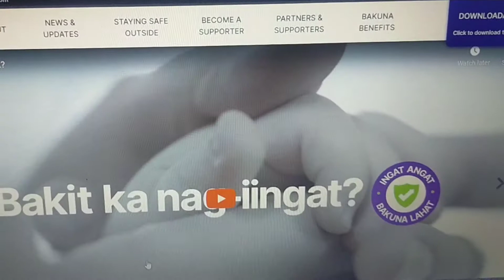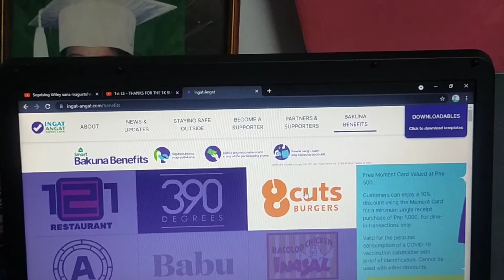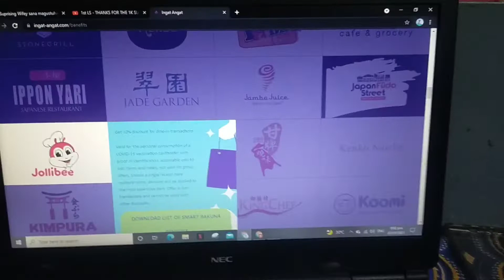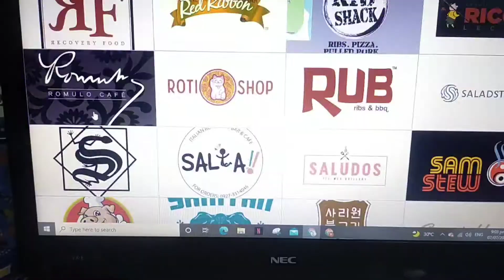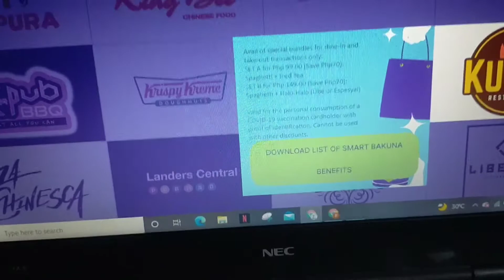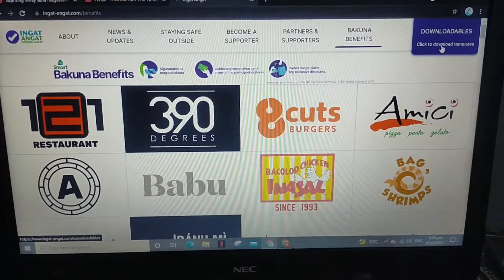INGAT ANGAT BAKUNA LAHAT || BAKUNA BENEFITS || BAKUNA PERKS & DISCOUNT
Hi guys for todays video..samahan Nyo ako alamin ang mga bakuna benefits ,, Maraming food chain and restaurant ang may mga perks and discount Kung tayo ay fully vaccinated na ,,so Kung gusto nyong malaman guys may link akong nilagay para makita Nyo ang mga gusto nyong puntahan na resto .Sulitin na natin ang discounts ..